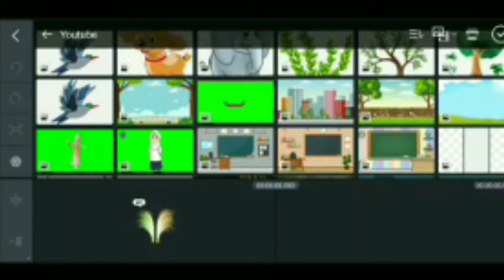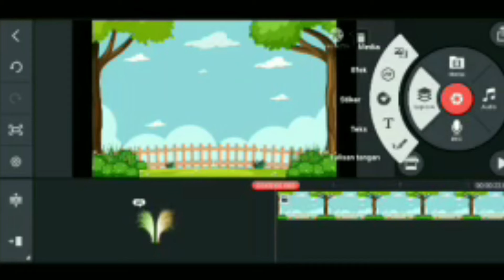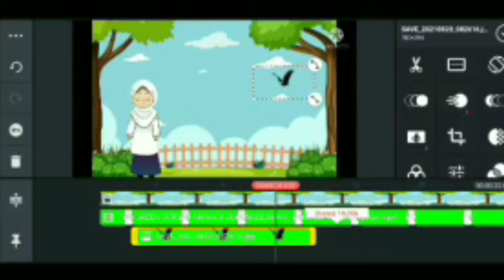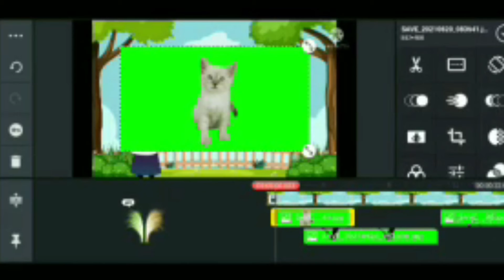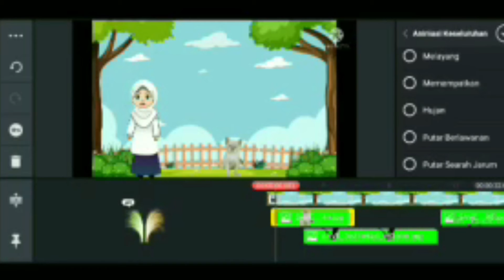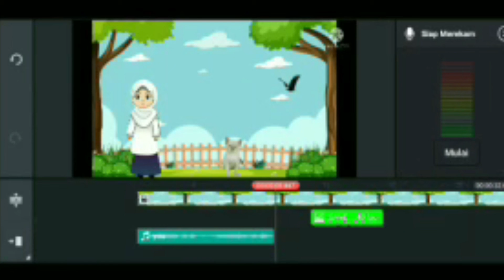Tutorial Membuat Video Pembelajaran Dengan Aplikasi Kinemaster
By: Santi Meilanti